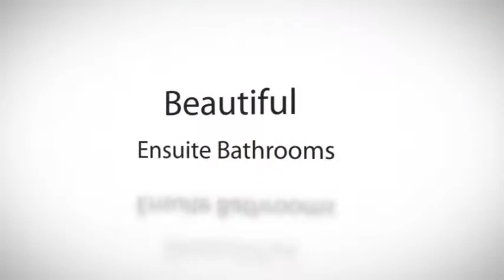Colonial Style Bali Seminyak Accommodation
Discover beautiful colonial style Bali Seminyak Accommodation when you stay with The Colony Hotel. Spacious colonial inspired rooms with ensuites, sparkling central pool and oh so convenient central Seminyak location make The Colony the ideal accommodation choice for your next Bali holiday.